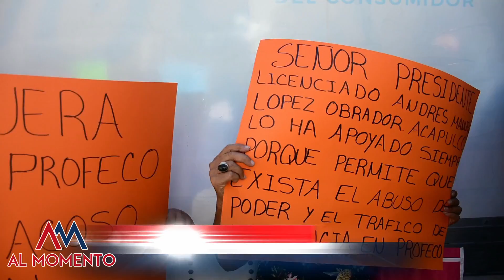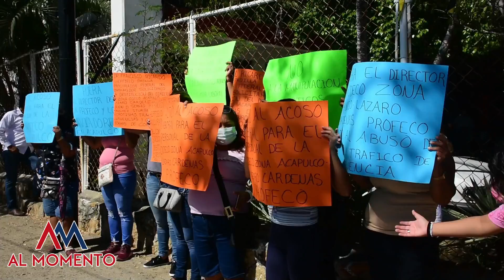ACOSO LABORAL Y HOSTIGAMIENTO EN PROFECO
Empleadas de la Delegación de la PROFECO en Acapulco, protestaron por presunto hostigamiento laboral, y tráfico de influencias.